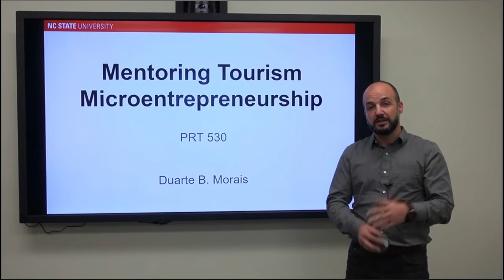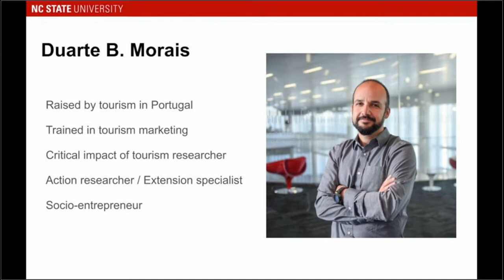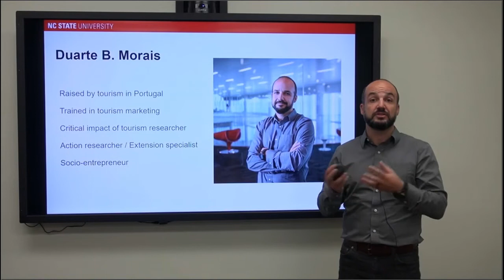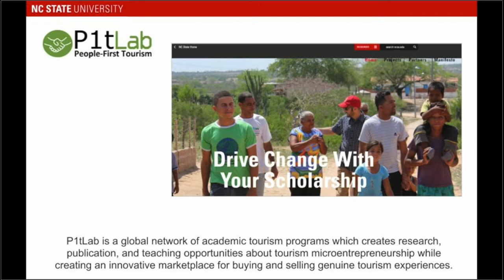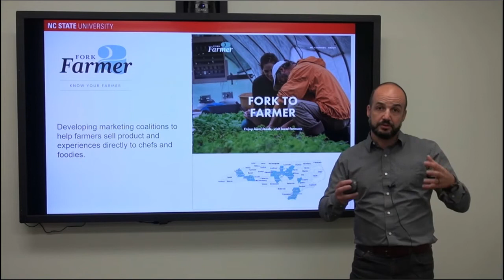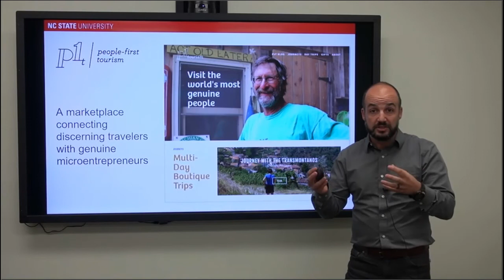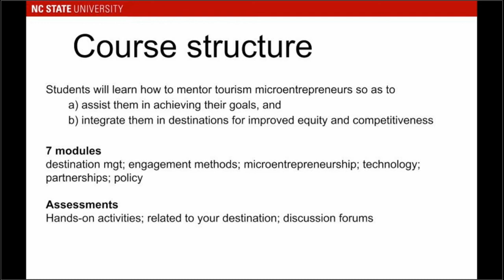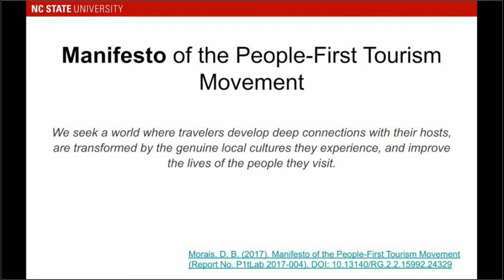PRT 530 Module 0 Welcome and intro Morais 2020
Personal intro and welcome to studnets of "mentoring Tourism Microentrepreneurship" graduate course from Spring 2020.